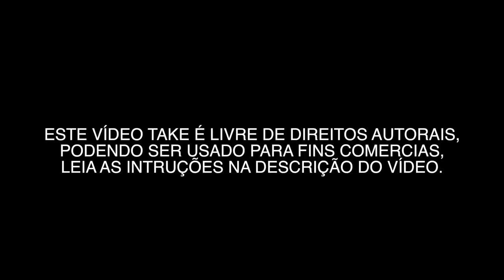VÍDEOS GRÁTIS - VILA SÃO FRANCISCO 0061